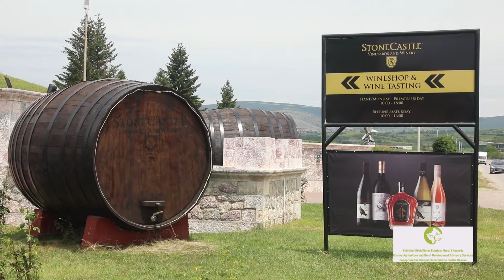1 Prodhimi i verës së kuqe në kushtet e një ferme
Projekti: Zhvillimin e Zonave Rurale Përmes Avancimit të Shërbimeve Këshilluese, nga Ministria e Bujqësisë Pylltarisë dhe Zhvillimit Rural e që implementohet nga ESG.
Video është përgatitur me ndihmën e Ministrisë së Bujqësisë, Pylltarisë dhe Zhvillimit Rural. Përmbajtja e videos është përgjegjësi vetëm e kompanisë implemetuese të projektit, n.p.sh. “ESG”, dhe në asnjë mënyrë nuk mund të merret për të pasqyruar pikëpamjet e MBPZHR-së.